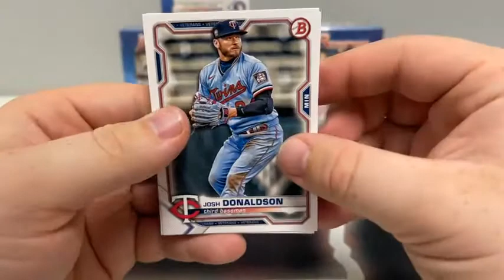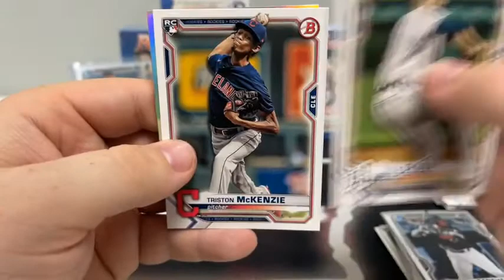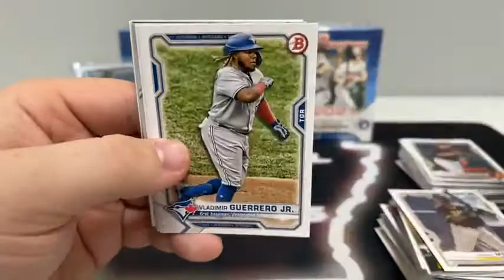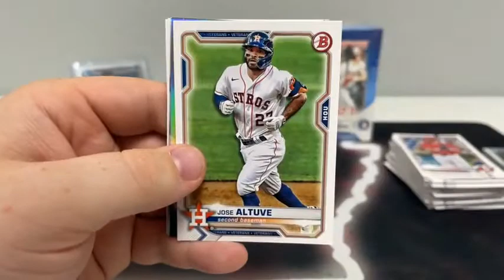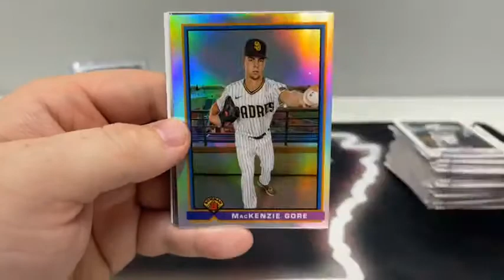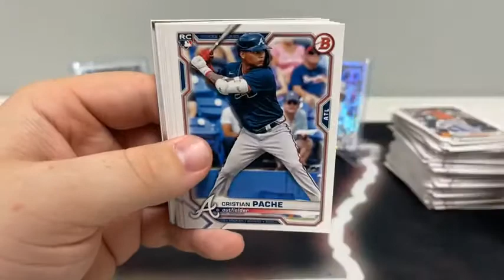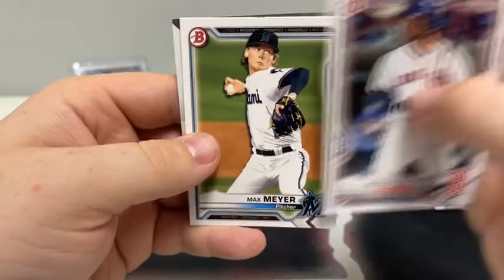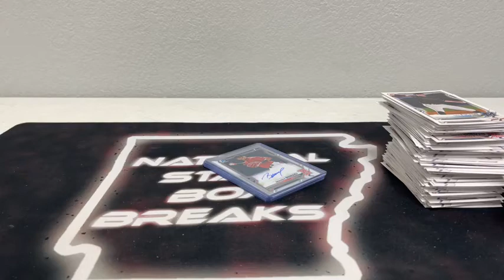Bowman Baseball Break (8/26/21)